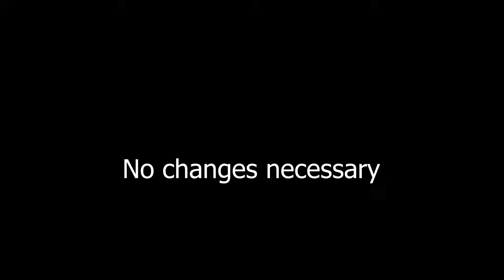Super Mario 64 Remain Mod (for SM64Plus)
SM64Plus 3.0.0 has now lauched, and one of the many new features is a mod I made.
This mod allows players to complete each level without needing to exit and re-enter it.
It works by spawning in objects as necessary. Mostly objects from later acts, but also teleporters for when the player is stuck and can no longer progress.
The goal is to make the act of collecting all stars as seamless as possible.
The mod is switched on by default, but can be turned off from the launcher.
Look for the "Always Stay In Course" option within the "Progression" menu.